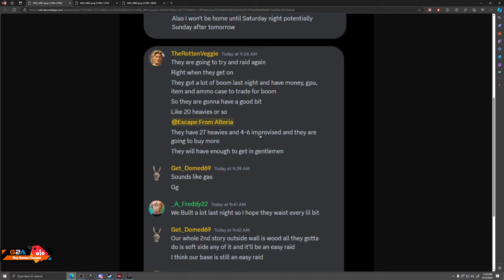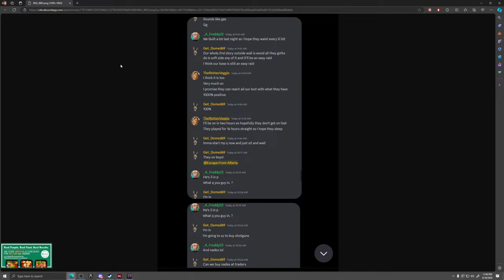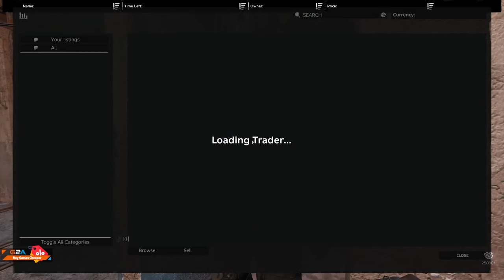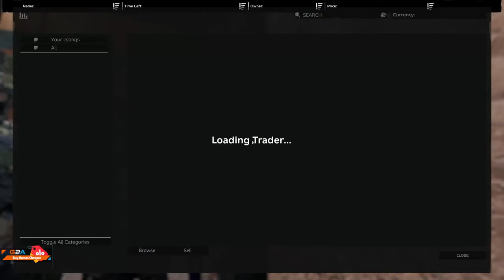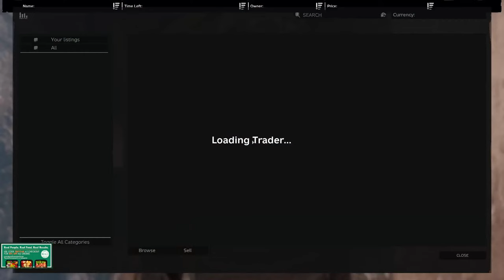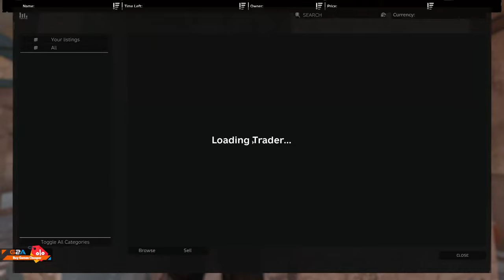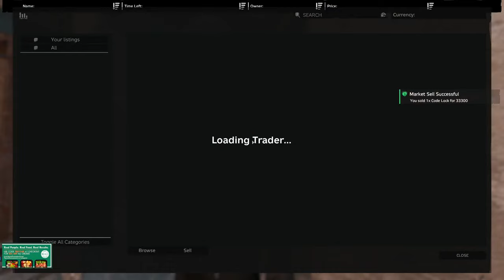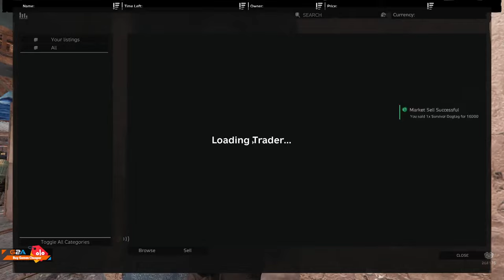LIVE - OPEN WORLD TARKOV DAYZ SERVER